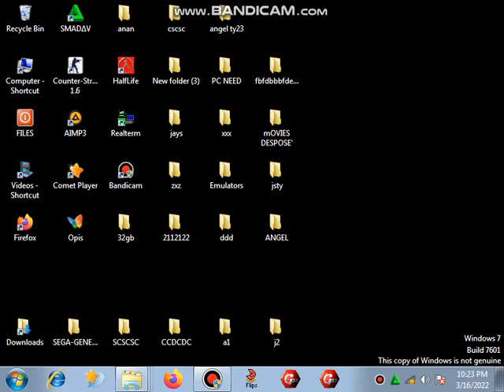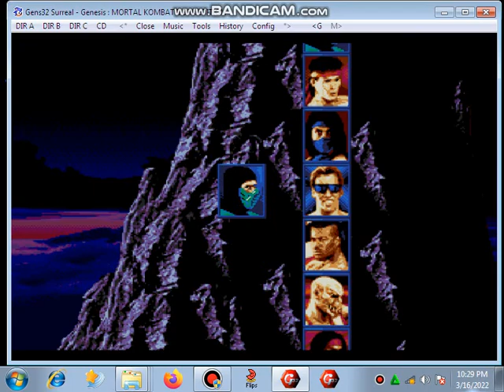MORTAL KOMBAT 2 (DARK-EDITION) V.1.0 GENESIS MD HACK